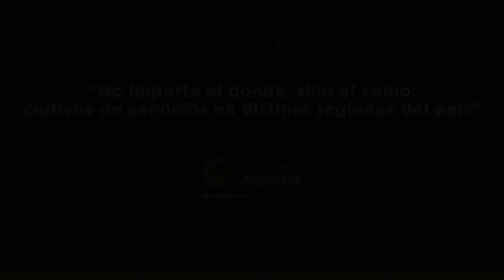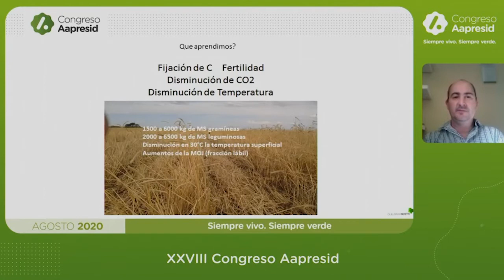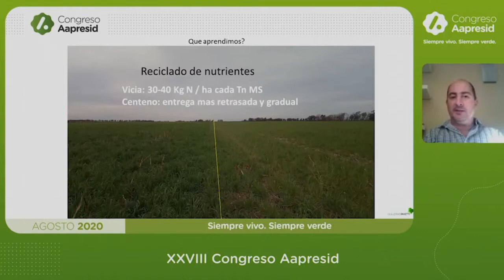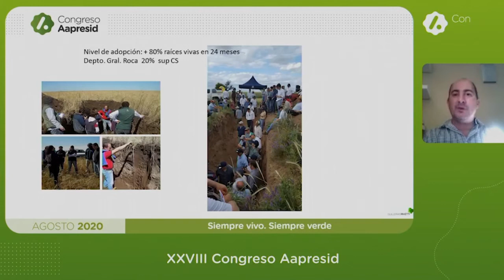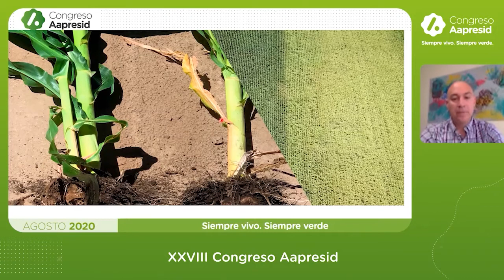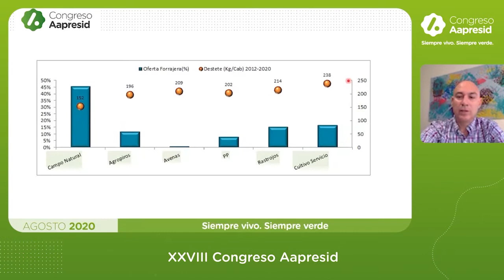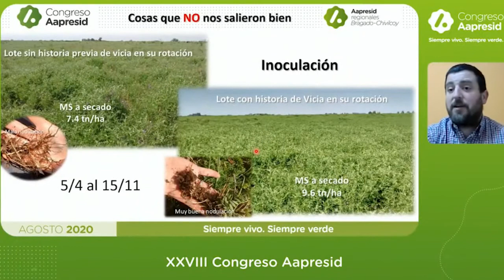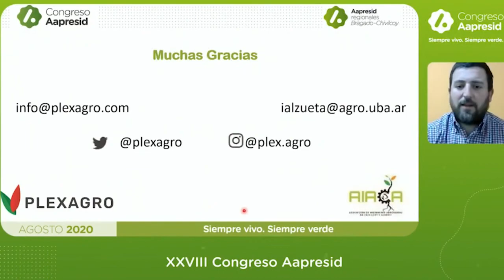No importa el dónde, sino el cómo: cultivos de servicios en distintas regiones del país